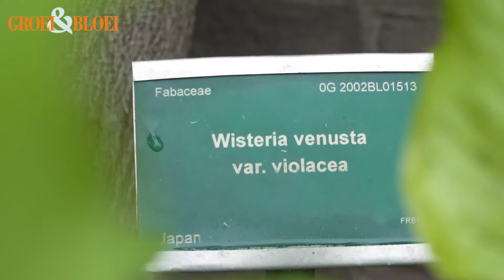Blauweregen snoeien in de winter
De prachtige blauweregen (Wisteria) is een klimmer met een enorme groeikracht. Voor je het weet is het een warboel aan takken. Je snoeit de blauweregen twee keer per jaar, in de winter en in de zomer. Gerard van Buiten van de Botanische Tuinen Utrecht vertelt waarom je moet snoeien en laat zien hoe je dit doet!
Deze video gaat over de wintersnoei. Dat is het moment dat je bouwt aan de vorm van de plant. Het is belangrijk om van tevoren te bedenken in welke vorm je de blauweregen uiteindelijk wilt hebben. Heb je de vorm duidelijk voor ogen en leid je de plant goed, dan weet je later precies wat je moet snoeien om de plant in de juiste vorm te houden. Meer op